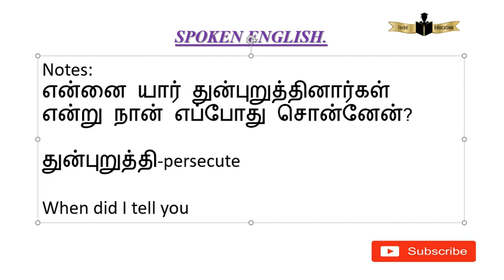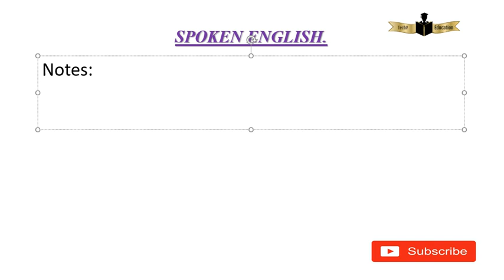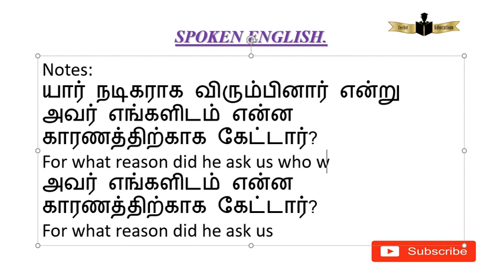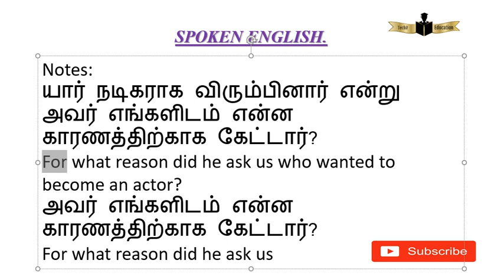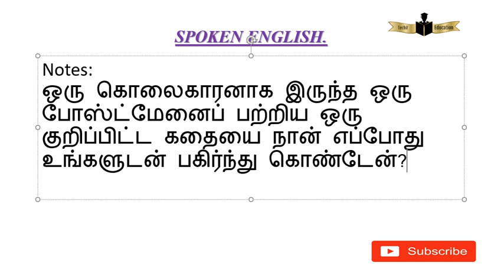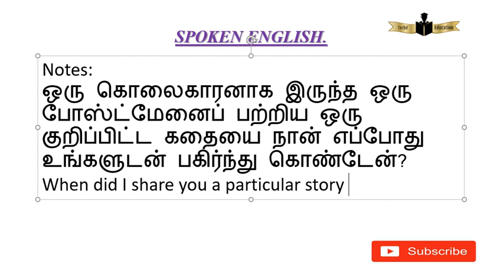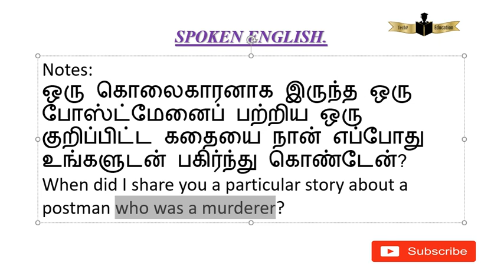கடைசி கேள்வி மிகவும் கடினமாக இருக்கும்